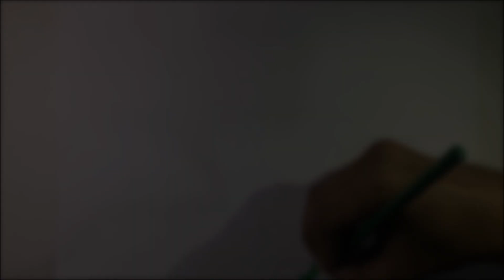Let's Draw Dragon Ranger Burai / Green Ranger with Dragon Caesar / Dragonzord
The infamous Green Ranger, the first Ranger form of Tommy Oliver. His counterpart is Dragon Ranger Burai, the strongest Zyuranger.
Is Green Ranger your favorite Ranger?